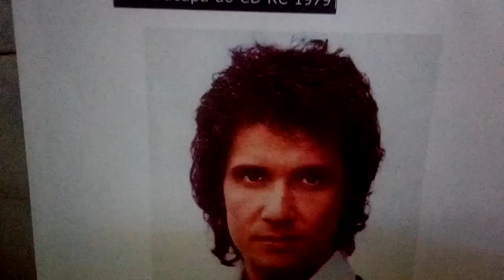Costumes . Eu pensei que pudesse esquecer certos velhos costumes Ensaio Cover